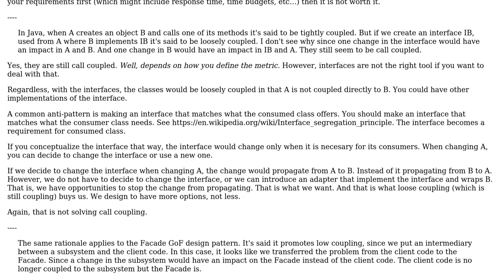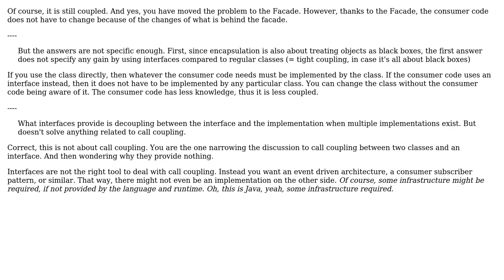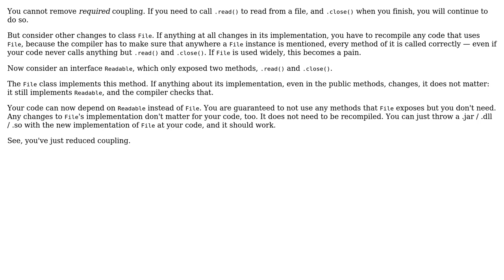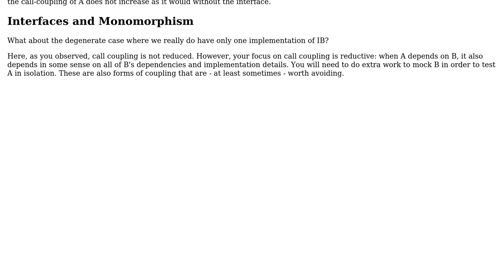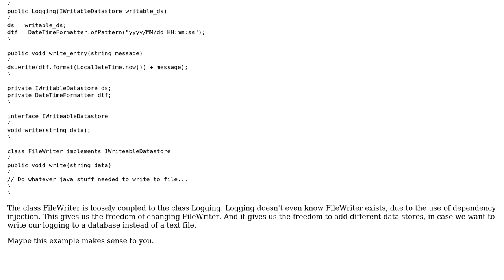Software Engineering: Coupling: Theory vs Reality (6 Solutions!!)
Software Engineering: Coupling: Theory vs Reality

With thanks & praise to God, and with thanks to the many people who have made this project possible! | Content (except music & images) licensed under CC BY-SA | Music | Images & others | With thanks to user Useless user Theraot user Telastyn user sbecker user JacquesB user Glorfindel user Asier Naiz user 9000 and the Stack Exchange Network Trademarks are property of their respective owners. You are responsible for your own actions.